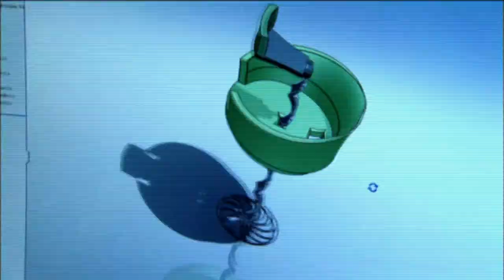The InVenture Prize @ Georgia Tech 2014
The InVenture Prize @ Georgia Tech is a faculty-led innovation competition for undergraduate students at Georgia Tech. It is an annual contest that rewards students for big innovations that aim to solve the world's problems. Students can work independently or in teams to develop and present inventions which will be judged by experts.